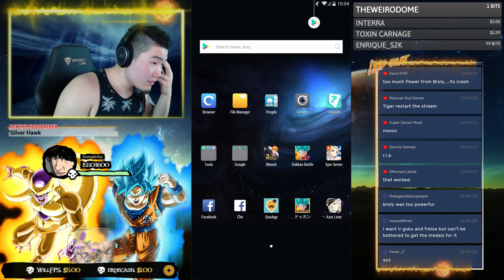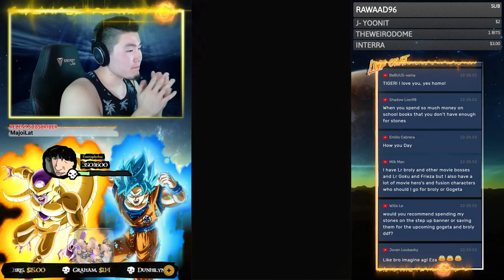BROLY IS A CLUTCH GOD! Clearing STR Gogeta EZA Event Levels 1-30! | DBZ Dokkan Battle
Shugesh who?! Broly is now my Lord and savior.